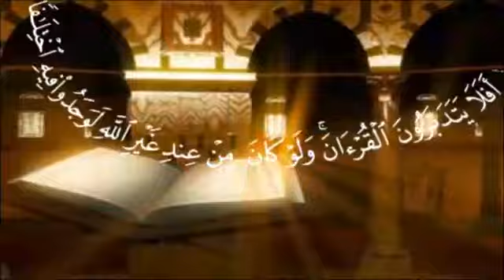سورة الكهف 2 - Dr. Abdelwahed wajih